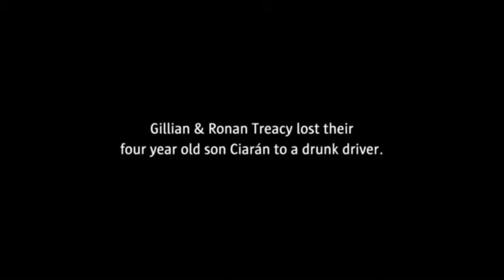the graduate RTÉ two intro